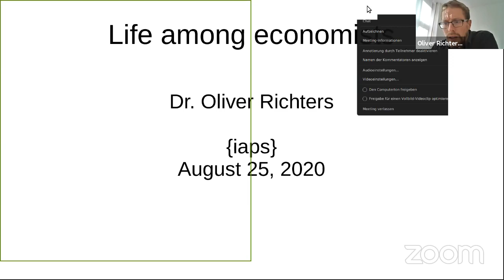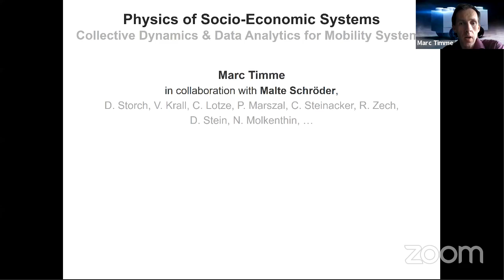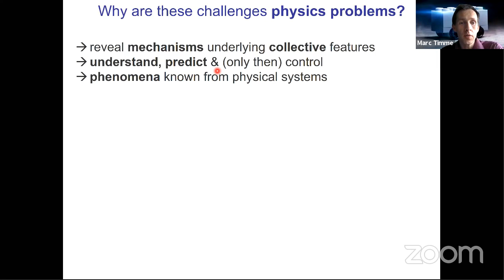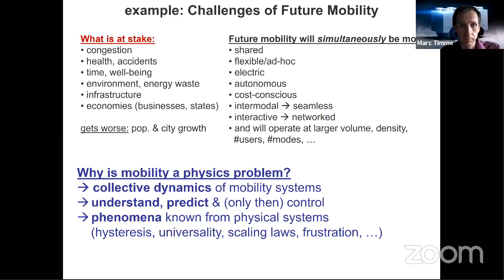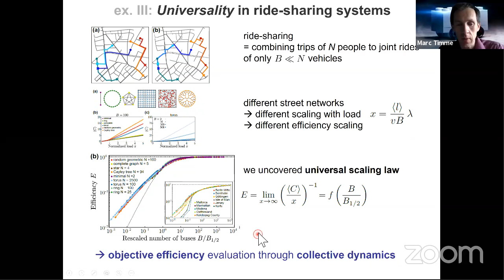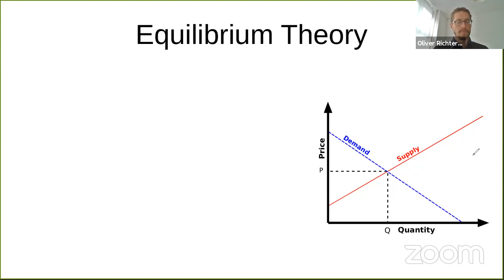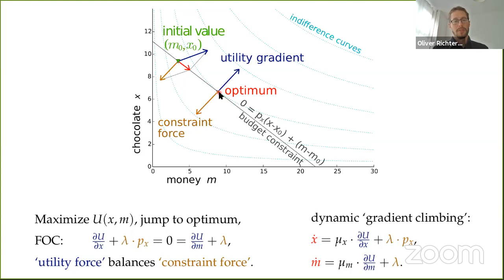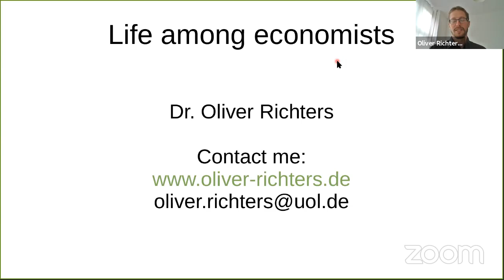IAPS @ a distance - Physics of Socio-Economic Systems II